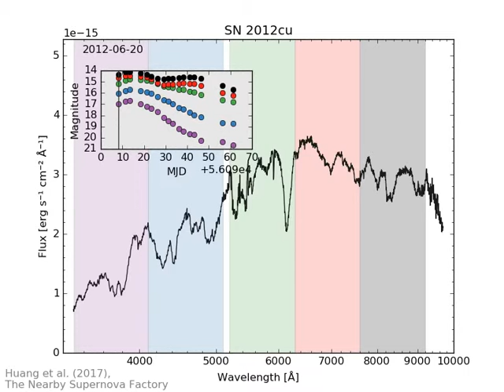Highly reddened type Ia supernova SN 2012cu animated time series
(SNfactory, Huang et al. 2016)